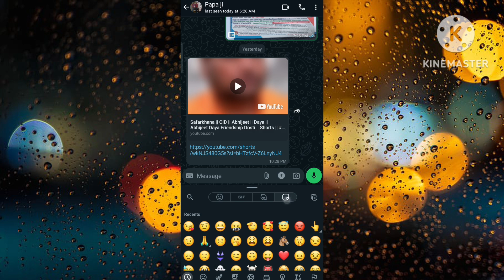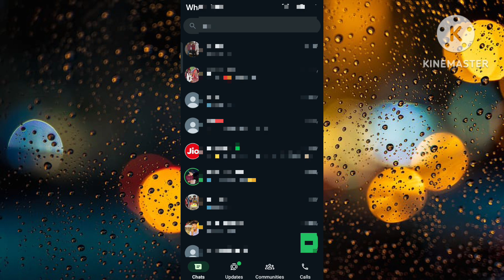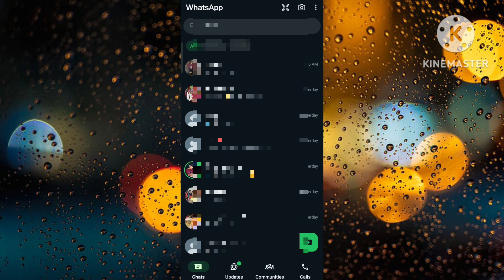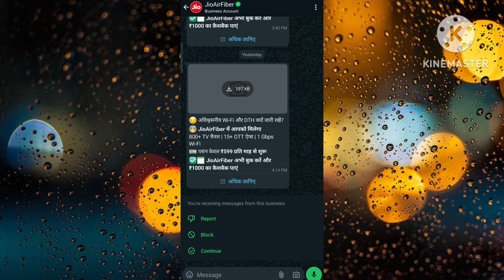Top Hidden Whatsapp Tricks & Features🔥🔥🔥🔥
Hello friends, this is a very special video where I have talked to you about some secret but very important and upcoming updates and features of WhatsApp. There are many tricks of Whatsapp and I have shared some important updates with you and these are all the latest features and updates. I hope you will like this video

whatsapp new feature meta ai

whatsapp new ai feature

whatsapp amazing tricks

whatsapp amazing facts

whatsapp amit attri song

whatsapp amount transfer in tamil

whatsapp amma

whatsapp ambedkar

whatsapp amazing typing tricks

whatsapp amma status tamil

whatsapp amazing setting

whatsapp amazing update link with phone number

whatsapp tricks

whatsapp tricks in kannada

whatsapp tricks manoj saru

whatsapp tricks in tamil 2024

whatsapp tips malayalam

whatsapp tips official

whatsapp tips tamil

whatsapp tips and tricks tamil 2024

whatsapp tips telugu

whatsapp tips and tricks manoj saru

whatsapp tips and tricks technology gyan

whatsapp tips and tricks kannada

how to make new whatsapp

new whatsapp tricks in tamil

new whatsapp tricks malayalam

new whatsapp tricks in telugu

new whatsapp tricks in tamil 2024

new whatsapp tricks 2024 malayalam

new whatsapp tricks 2023 tamil

new whatsapp tricks in kannada

new whatsapp tips

whatsapp new tips malayalam

whatsapp new tips tamil

whatsapp new tricks 2024 telugu

whatsapp new tricks sinhala

new updates in whatsapp 2024

new updates in whatsapp

new updates in whatsapp in tamil

new update in whatsapp video call

new update in whatsapp chat lock

new update in whatsapp malayalam

new update in whatsapp voice chat

new update in whatsapp status

new update in whatsapp meta

how to unlock whatsapp chat lock

whatsapp chat lock passcode problem

whatsapp chat lock not showing

whatsapp chat lock tamil

how to hide whatsapp chat lock

whatsapp chat lock malayalam

how to change whatsapp chat lock password

whatsapp chat lock hide

whatsapp secret chat messages

whatsapp secret code

whatsapp secret lock

whatsapp secret code not showing

whatsapp secret code feature

whatsapp secret chat

whatsapp secret tricks in tamil

whatsapp secret chat messages lock

whatsapp secret chat

whatsapp secret chat messages in tamil

whatsapp secret chat lock

whatsapp secret chat messages malayalam

whatsapp secret chat messages in telugu

whatsapp secret chat hide

whatsapp secret chat malayalam

whatsapp secret chat messages in kannada

android phone sticker

how to make stickers on your phone

how to put stickers on your phone

how to make photo sticker

how to remove photo sticker

how to apply photo sticker

how to make photo stickers

how to make photo sticker picsart

photo stickers

how to change photo into sticker

photo ka sticker